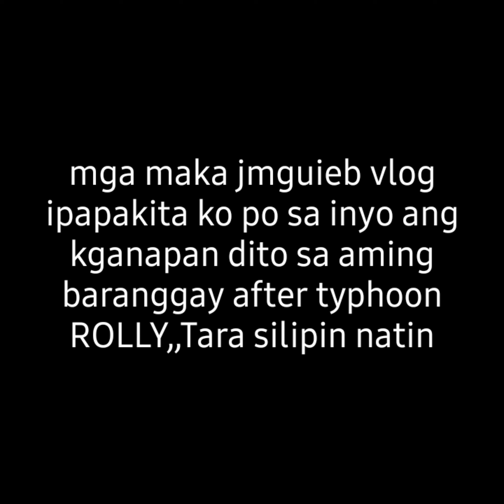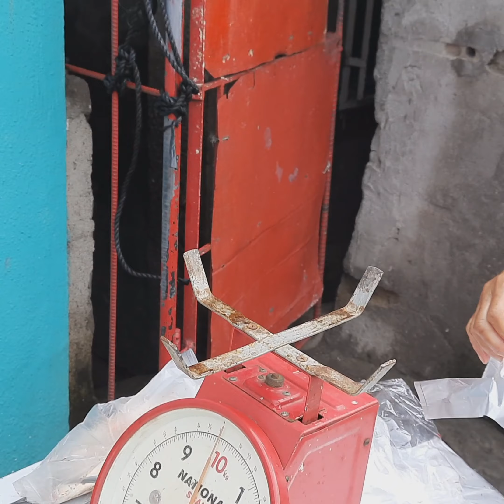BAGYONG ROLLY (BAKAS SA LAGUNA)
PAGKATAPOS NG PANANALASA NG BAGYONG ROLLY ITO ANG KAGANAPAN DITO SA AMING BARANGGAY.
PAGKATAPOS NG BAGYONG ROLLY DAGSA ANG MAMIMILI NG
ISDANG BANGUS DAHIL MURA ITO,ANG IBA AY IPINAMIMIGAY NA
SABI NILA ANG BAGYONG ROLLY DAW ANG PINAKA MALAKAS NA BAGYO SA BUONG MUNDO,NGUNIT SALAMAT SA DIOS DAHIL DI KAMI GAANO NAAPEKTUHAN DITO SA LOS BANOS KUMPARA SA IBANG LUGAR AT IBANG PROBINSYA.